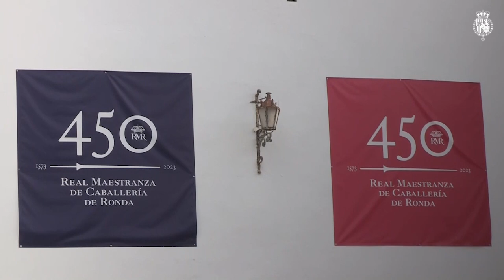Reunión de las cinco Reales Maestranzas de Caballería Presidida por Su Majestad el Rey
Don Felipe ha presidido esta reunión de las cinco Reales Maestranzas de Caballería, en el marco de la celebración del 450º aniversario de la Real Maestranza de Caballería de Ronda (RMR), una institución que fue creada en 1573 por orden de Felipe II como hermandad de caballería, para la defensa del territorio, y hoy en día dedicada a la promoción de la cultura y de su patrimonio.

En sus palabras, Su Majestad el Rey señaló "... felicidades y enhorabuena a la Maestranza de Ronda y gracias por preparar este día con cariño y esmero. Deseo que todos, queridas Damas y Caballeros Maestrantes, continuéis con ese esfuerzo de evolución, de renovación y de modernidad del que nadie, ni institucional ni personalmente, puede ser ajeno. Siendo fieles a la tradición y a la historia, pero también con la legítima ambición de ser vanguardia en el servicio a la sociedad. Siempre al servicio de España de forma ejemplar..."

Tras la celebración de la reunión, el Rey recibió el saludo de los caballeros y las damas maestrantes asistentes a la junta general y firmó en el libro de honor de la Real Maestranza de Caballería de Ronda, seguidamente mantuvo un breve encuentro con el presidente de la Junta de Andalucía, Juan Manuel Moreno; el presidente del Parlamento de Andalucía, Jesús Aguirre; el delegado del Gobierno en la Comunidad Autónoma de Andalucía, Pedro Fernández; la alcaldesa de Ronda, María de la Paz Fernández; la secretaria de Estado de Defensa, Amparo Valcarce; y con el presidente de la Diputación Provincial de Málaga, José Francisco Salado.

A continuación, se interpretó la Marcha Real y Don Felipe, desde el Palco Real, presenció una exhibición de la Escuela de Equitación de la Real Maestranza de Ronda y visitó los Chiqueros, los Corrales y el Museo. También saludó a los empleados de taquilla y mantenimiento de la Real Maestranza de Ronda y a un grupo de los jinetes de la Escuela de Equitación, finalizando esta visita con un encuentro con los asistentes.

Acompañaron a Su Majestad el Rey, los tenientes de hermano mayor de la Real Maestranza de Caballería de Ronda, Rafael Atienza; de la Real Maestranza de Caballería de Sevilla, Santiago de León; de la Real Maestranza de Caballería de Granada, Gonzalo Martínez-Carrasco; de la Real Maestranza de Caballería de Valencia, Luis Alonso; de la Real Maestranza de Caballería de Zaragoza, Luis Navarro; los miembros de la Junta de Gobierno de la Real Maestranza de Caballería de Ronda y empleados.

Con motivo de su 450º aniversario la Real Maestranza de Caballería de Ronda ha diseñado un amplio programa de actividades, que pondrán en valor su labor actual, la de conservación, difusión e investigación de su patrimonio histórico y archivístico y la de la promoción cultural y la enseñanza de la equitación, estando a su cargo la segunda escuela más antigua de Europa.

Con la ciudad del Tajo, mantiene un estrecho vínculo, ligada a la vida cultural y social, en general, de ésta. En el pasado, ayudó a construir el Puente Nuevo sobre el Tajo y la Alameda, entre otros. Organiza distintos actos, premia a los mejores estudiantes de Bachillerato de Ronda y, entre otros, gestiona la plaza de toros y ofrece al visitante un destacado espacio museístico, además de realizar obras sociales y ofrecer su biblioteca.

Entre las actividades previstas, destacan la inauguración de la ampliación del Museo de la Tauromaquia y su nueva web, en la que es posible consultar los fondos de la institución que han sido digitalizados.

En el mismo sentido, tendrán un carácter especial en sus próximas ediciones las citas que habitualmente celebra la institución, tales como el Encuentro Música-Filosofía, el Concurso Exhibición de Enganches, la Corrida Goyesca (estos dos últimos eventos, en el marco de la Feria y Fiestas de Pedro Romero de Ronda, a finales de agosto y principios de septiembre),  el Concurso de Historia para jóvenes Eustory y la entrega de becas y premios universitarios, entre otros.

Al mismo tiempo, se desarrollarán presentaciones de publicaciones propias como del libro "Historias de las reales maestranzas de caballería 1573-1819", de Reinhard Liehr, "450º Aniversario de la Real Maestranza de Caballería de Ronda", que cuenta con la participación de varios autores especializados y de la revista Connaisance des Arts del grupo LVMH.